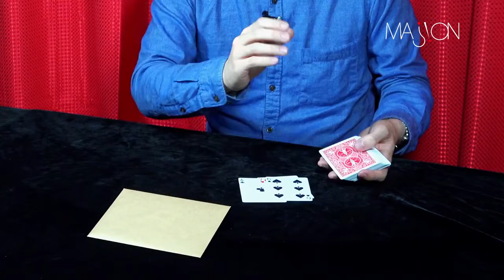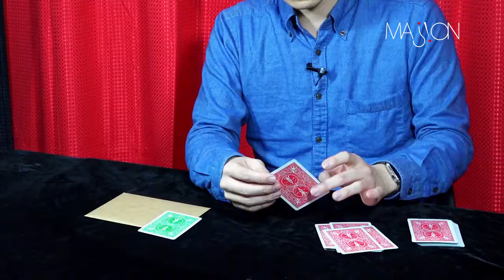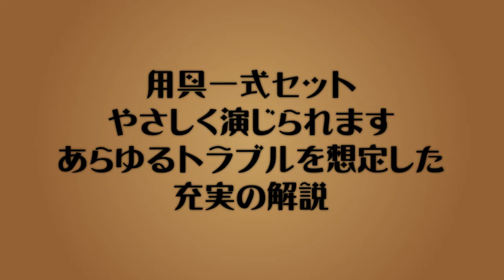Mental Envelope by Majion - Nojima